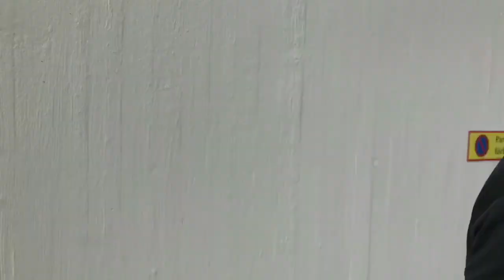Troja-TV med nyförvärvet Mikael Roslund